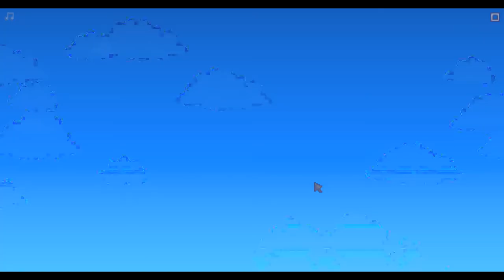Stardew valley part 1